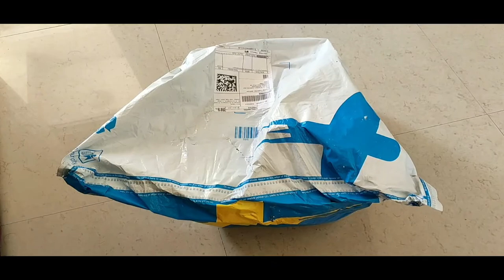Unboxing of Flipkart SmartBuy Mixer Grinder | Value for money Mixer Grinder | FOOD UNBOX